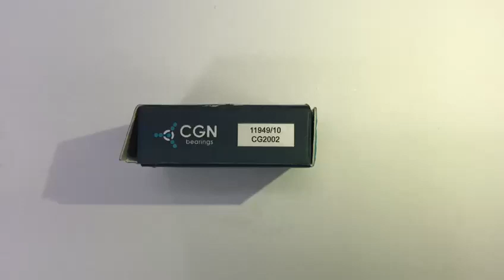11949/10 CGN Bearing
11949/10. Tapered Roller Bearing